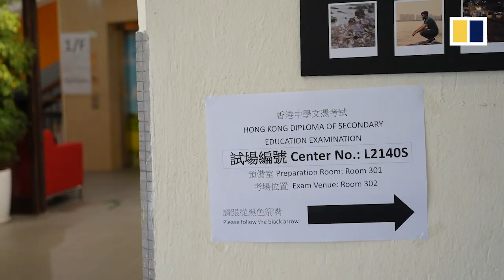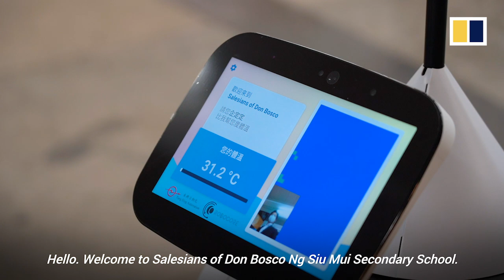Robots check body temperatures as Hong Kong’s university entrance exams go ahead amid pandemic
The coronavirus pandemic has forced Hong Kong officials to postpone the city’s university entrance exams which were originally expected to start on March 27, 2020. When the Diploma of Secondary Education (DSE) exams finally got under way on April 24, candidates all needed to get temperature checks, wear face masks and sit 1.8 metres (6ft) apart to try and minimise the risk of spreading Covid-19.At Salesians of Don Bosco Ng Siu Mui Secondary School, three robots were in place to perform temperature screenings, as well as provide hand sanitiser, disinfect the exam hall and display encouraging messages to the exam candidates.More than a total of 52,000 people will take this year’s DSE exams between April 24 and May 25, at about 350 exam centres at secondary schools around the city.(Photo: Sam Tsang)